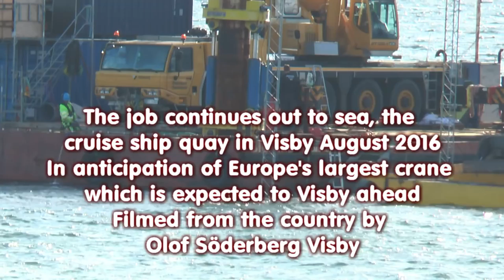The job continues out to sea, the cruise ship quay in Visby August 2016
Jobbet fortsätter ute till havs, med kryssningskajen i Visby augusti  2016
I väntan på Europas största kran som väntas komma till Visby framöver
Filmat från land av Olof Söderberg Visby

In anticipation of Europe's largest crane which is expected to Visby ahead
Filmed from the country by Olof Söderberg Visby